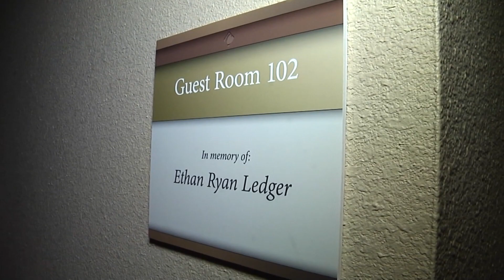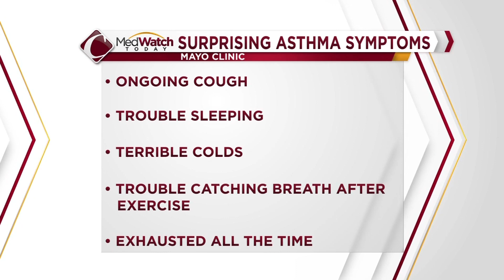S02 E09_3